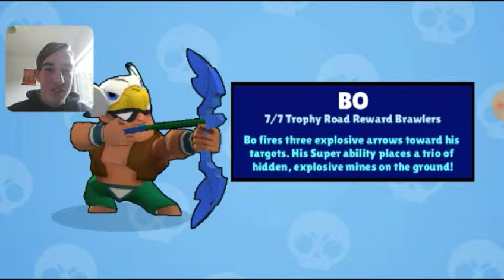Unlocking my favorite brawler!!!(Brawl stars)